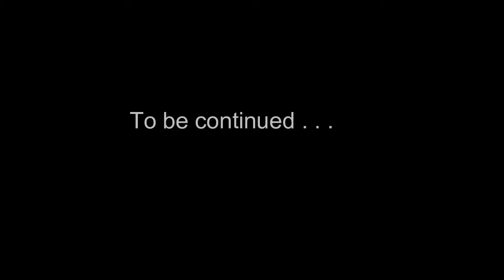My Fallout 4 Experience: Revisiting Past Locations, Part 1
With the new mission ahead, I begin to prepare by going back to some old locations in search of 'free' Fusion Cores to get some juice for the Power Armor.  First stop, Fort Hagen